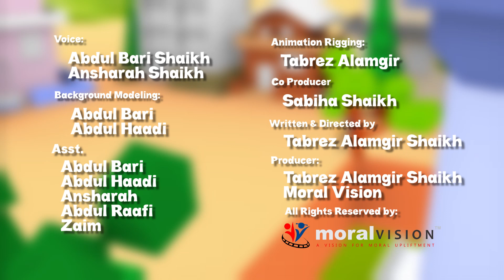Health & Fitness Games Activities when a friend become lazy Abdul Bari English Dubbed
Video, Audios, Music and Lyrics are Copyrighted, Characters
and logos used are the registered trademarks 2020